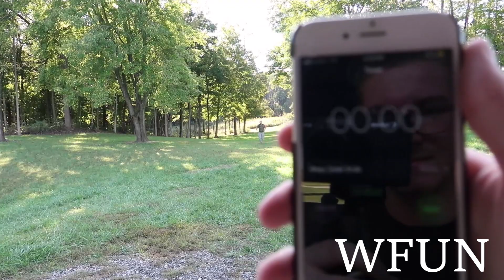Weekly Update Pre Fair Break